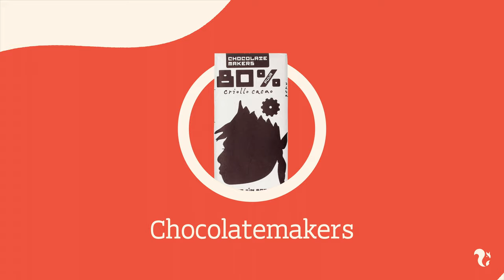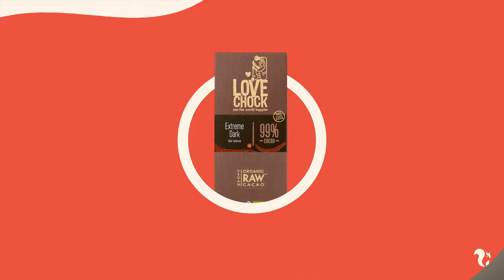Duurzame chocolade – 5 duurzame merken | Duurzame Keuzes | ASN Bank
Duurzame chocolade. Lekker! Maar wanneer is chocolade duurzaam? Milou en Maurice praten je bij over duurzame chocolade.

Een aantal chocolademerken werkt heel hard aan een leefbaar loon voor de boeren en het beschermen van de biodiversiteit. Chocolade smaakt natuurlijk nog lekkerder als je weet dat de chocolade duurzaam geproduceerd is. Duurzame lifestyle expert Milou vertelt over 5 duurzaam geproduceerde merken chocolade.

Meer Duurzame Keuzes zien? Bekijk de Duurzame Keuzes over